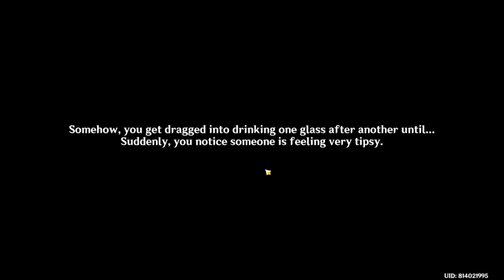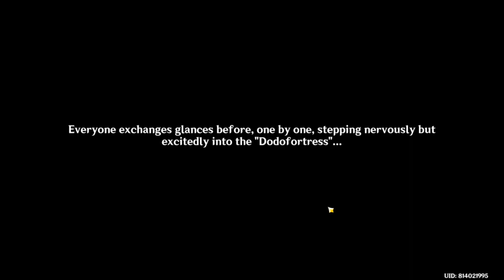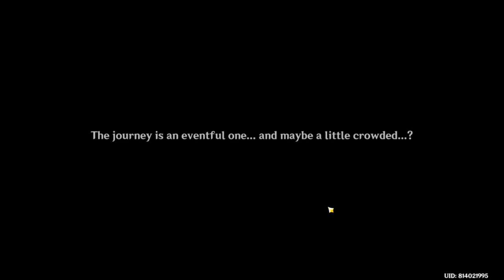The golden apple vacation returns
Another new update as part of 2.6...

Looks like a new location for the next 1 month plus